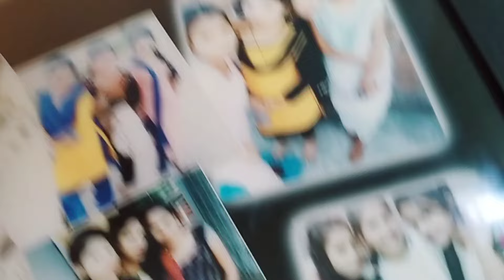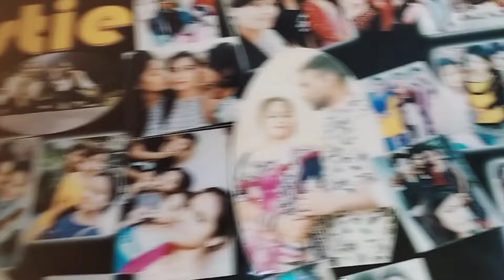दीदी मन संग गोठ बात काखर बारे मे बात चित चलत हे । kunnu cg vlog 2024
दीदी मन संग गोठ बात काखर बारे में बात चित चलत हे सगवारी हो।